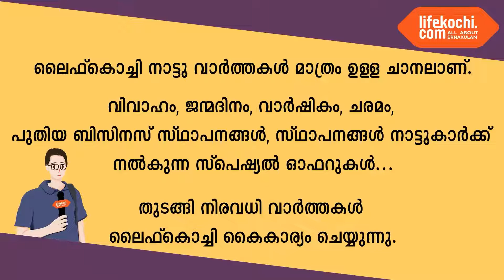കൊച്ചിൻ കാർണിവലിന്റെ ഭാഗമായി ഫോർട്ടുകൊച്ചി കടപ്പുറത്ത് ജില്ലാ ഗാട്ടാ ഗുസ്തി മത്സരം നടന്നു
ഫോർട്ടുകൊച്ചി: കൊച്ചിൻ കാർണിവലിന്റെ ഭാഗമായി ഫോർട്ടുകൊച്ചി കടപ്പുറത്ത് യുവ ശബ്ദം സാമൂഹിക-സാംസ്കാരിക വേദിയുടെ ആഭിമുഖ്യത്തിൽ  ജില്ലാ ഗാട്ടാ ഗുസ്തി മത്സരം നടന്നു.  ഈ വർഷത്തെ ജില്ലാ കേസരിയായി കൊച്ചിൻ ജിംനേഷ്യത്തിലെ എം.ഐ. നിയാസിനെ തിരഞ്ഞെടുത്തു. കൊച്ചിൻ സ്പോർട്സ് അക്കാദമിയിലെ ജോബ്സൺ തോമസിനാണ് രണ്ടാം സ്ഥാനം. ഫേസ് കൊച്ചി പ്രസിഡന്റ് ടി.എം.റി ഫാസ് മത്സരം  ഉദ്ഘാടനം ചെയ്തു. സംസ്ഥാന  ഇന്ത്യൻ സ്റ്റൈൽ ഗുസ്തി അസോസിയേഷൻ സെക്രട്ടറി എം.എം. സലീം,  ജെയ്ക്കബ് ബോണിഫസ് ,എം.ആർ.രജീഷ് , ശിഹാബ് റഹ്മാൻ എന്നിവർ സംസാരിച്ചു. വിജയികൾക്ക് യുവ ശബ്ദം സാമുഹിക സാംസ്ക്കാരിക വേദി ചെയർമാൻ തോമസ് കൊറശേരി സമ്മാനദാനം നിർവഹിച്ചു. വാർത്തയുമായി ലൈഫ്കൊച്ചി റിപ്പോർട്ടർ റിഡ്‌ജൻ റിബല്ലോ.